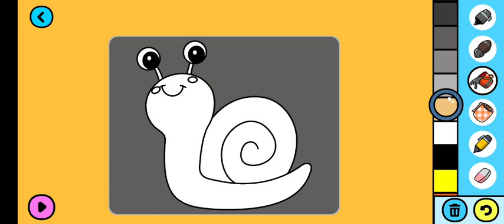Mewarnai Siput | Coloring Snail | Magic Fingers Art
Selamat menonton video Sanggar Anak Indonesia!

Video berisikan cara mewarnai, menggambar, melukis berbagai gambar menarik, gambar hewan, gambar kartun, gambar alat transportasi, dan masih banyak lainnya.

Terimakasih
Cara Mewarnai
Cara Menggambar
Mewarnai Hewan
Mewarnai
Mewarnai Gambar
Mewarnai Anak SD
Mewarnai Anak TK
Mewarnai anak TK
Gambar Ayam
Gambar Hewan
the coloring book
chance coloring book
my coloring book
coloring videos
coloring pages
coloring book
how to create coloring book for kdp
how to create adult coloring page
Sakura
Drama Sakura School Simulator
Ayah Susanti
Aiya Susanti
Lagu Susanti
DJ Susanti
Barongsai
Ondel-ondel
Ejen Ali
Kereta Api
Utraman
Truk Oleng
Barongan
Bebek
Mixue
Badut
Leika
Sakura School Simulator
Sapi
Es Krim
Farel Prayoga
Kuda Poni
Little Pony
Unicorn
Kuda Unicorn
Spongebob
Patrick
Squidward
Sonic
Sonic the Hedgehog
Truk
Truck
Kereta
Kereta Api
Train
Cat
Cute Cat
Kucing
Kucing Lucu
Lagu Macam Macam Ayam Ale
Bermain Game Mewarnai dan Mencocokan Warna Asli Elemental
Keren Sekali..Truk Gandeng Antri Angkut Sapi Bromo, Ayam Jago, Kuda, Singa, Iguana
Hewan Ternak, Suara Domba, Sapi Lucu, Embek Kambing Lucu, Lagu Anak Ayam
Wow Keren..Truk Hewan Angkut Bebek Lucu, Ayam Warna Warni, Sapi, Gajah, Unta, Kinkong, Dan Kelinci
Bersantai dengan hewan dikenal lagi dan suaranya, sapi vs bebek angsa
Hello Kitty, Flower Jelly Coloring & Painting | Menggambar Dan Mewarnai
Theme Music From Peppa Pig (Instrumental)
Truk Hewan Angkut Bebek, Kelinci, itik, Sapi, Kerbau, Kinkong
Truk Hewan Angkut Ayam Warna Warni, itik Lucu, Kura", Sapi, Kelinci,
Cow Mammoth Elephant Tiger Gorilla Guess The Right Door ESCAPE
MAKING SLIME WITH FUNNY BALLONS - 🌈 SATISFYING ASMR
Como Desenhar UNICÓRNIO passo a passo, simples e fácil
Merakit Mainan Sapi & Unta